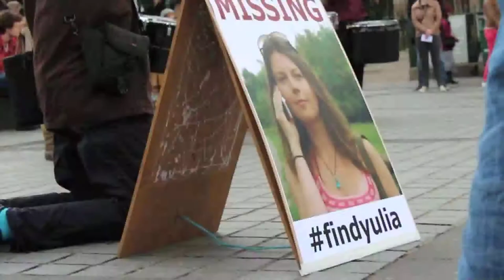Find Yulia Missing student Edinburgh